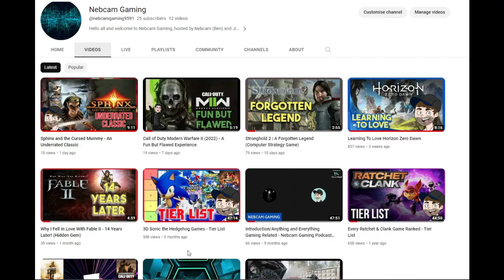Why Stray Is Unique (The Game Where You Play as a Cat) - Nebcam Gaming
Hey everyone Jim back with a review on the game Stray, the one where you play as a cat. In this video I want to talk about the uniqueness of Stray and that not many games like this are coming out.

Other Socials-